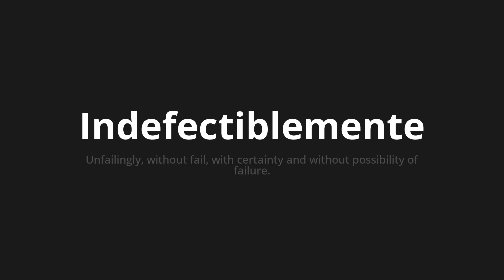How to pronounce Indefectiblemente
Master the Pronunciation of 'Indefectiblemente Which Means unfailingly' - which means : Unfailingly, Without Fail, with Celeinty and Without Possibility of Failure. 📝 with @PronunciationSpanish 🎓🗣️ - [Your Guide to Spanish]

Learn to pronounce 'Indefectiblemente' perfectly in Spanish with our easy and engaging tutorial by @PronunciationSpanish! 📖📽️ In this comprehensive video, we provide you with native speaker examples 🗣️👂 and phonetic breakdowns 🎵 to ensure you get the pronunciation just right.

How to say Unfailingly in Spanish